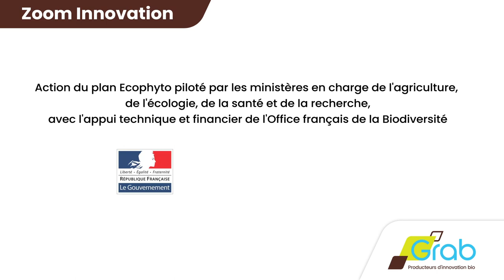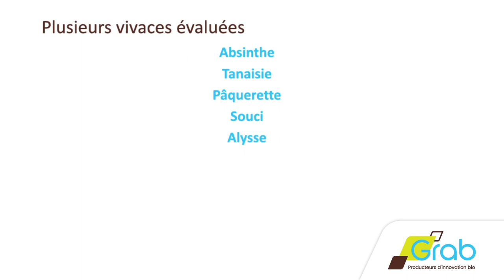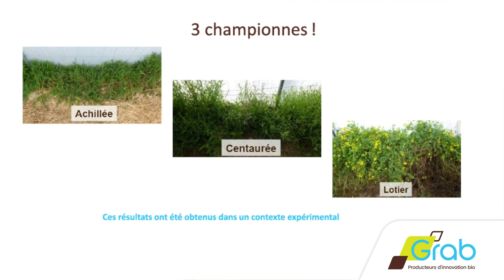Zoom Innovation 2020 : biodiversité fonctionnelle en maraîchage biologique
Jérôme Lambion présente la double fonction des bandes fleuries en maraîchage bio (projet Placohb)